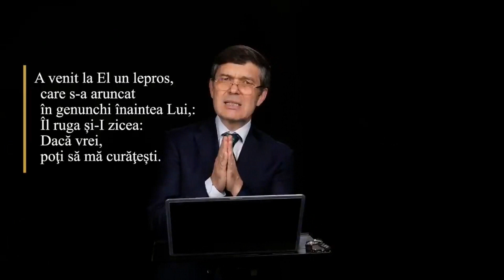Limbajul Alinării - Dr Constantin Dinu, Director Departament Sănătate Uniunea Română 22.05.2020